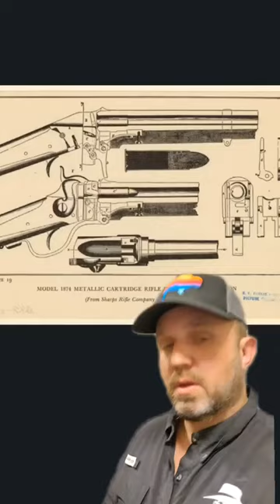The American Bison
This is the worst animal genocide in the United States or even the world in history.

James Bigley
679621